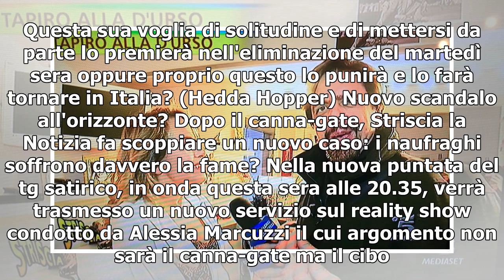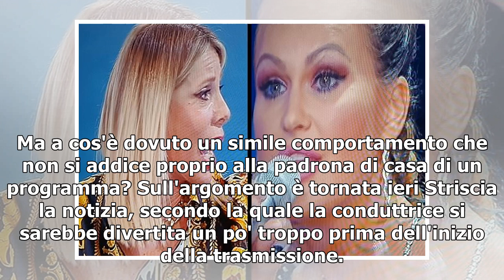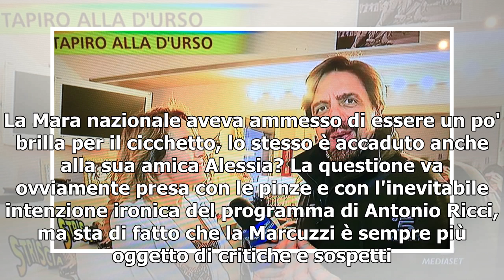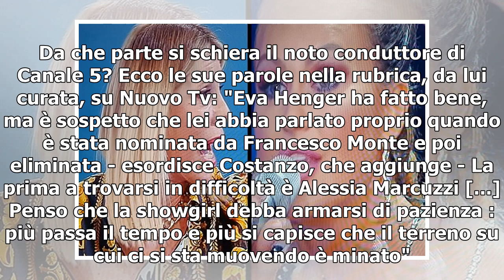[T-LEX News] Isola dei Famosi 2018, Alessia Marcuzzi vs Eva Henger/ Le parole di Antonio Ricci su...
Eva Henger contro Alessia Marcuzzi, Isola 2018 Molti sono i sospetti e le indiscrezioni sorte su Franco Terlizzi nel corso di questa sua avventura all'Isola dei Famosi 2018. In particolare, notando molti scatti che lo vedono protagonista al fianco di...